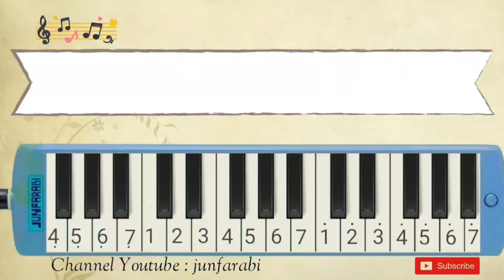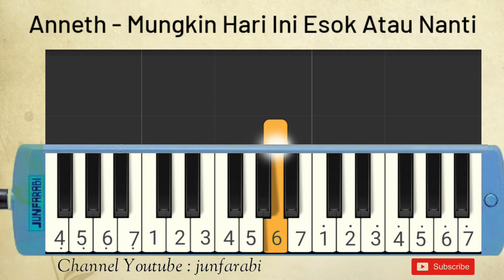Anneth | Mungkin Hari Ini Esok Atau Nanti | pianika tutorial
Not pianika Anneth | Mungkin Hari Ini Esok Atau Nanti.

melodika / not pianika lagu populer indonesia. Tutorial belajar pianika dasar.